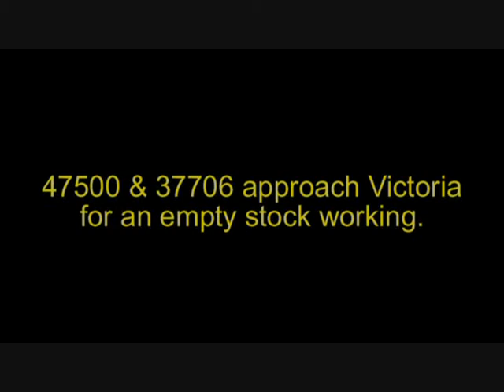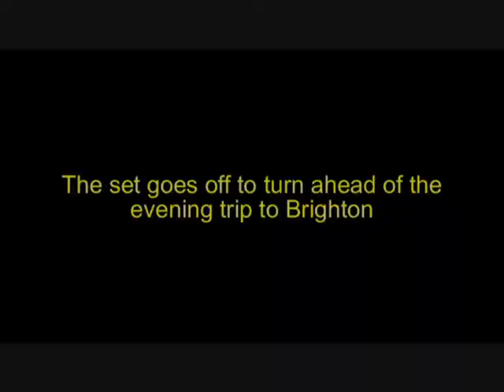WCRC diesels working ECS frm Victoria